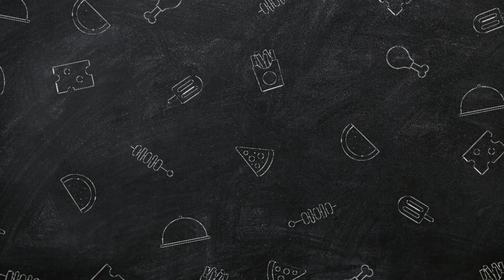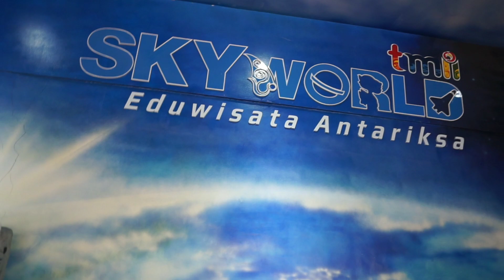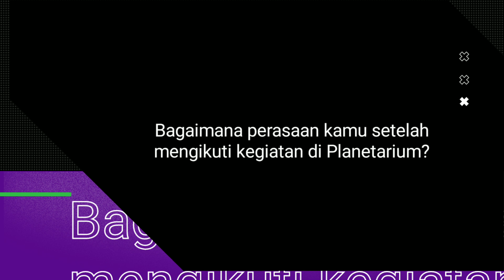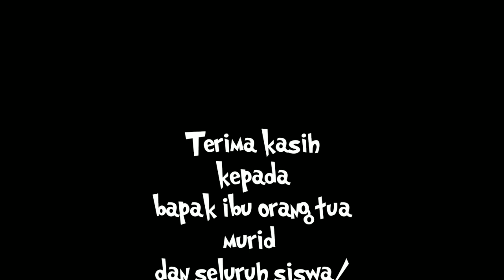Studi Wisata_Tahun Pelajaran 2019/2020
Kegiatan rutin setiap tahun